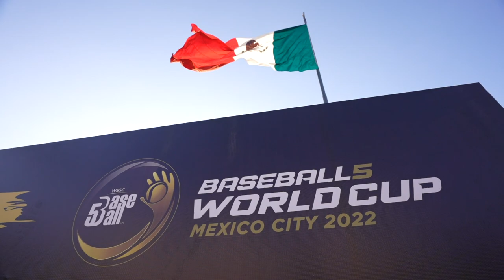Baseball5 World Cup Day 1 Recap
🖐️ Day 1 at the WBSC Baseball5 World Cup was awesome.

📹 Check out the Day 1 Recap.